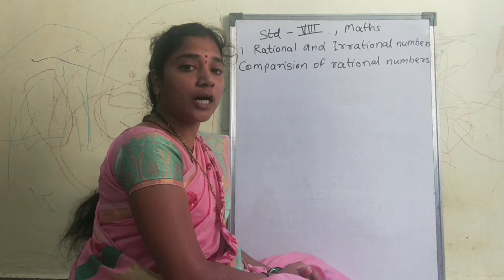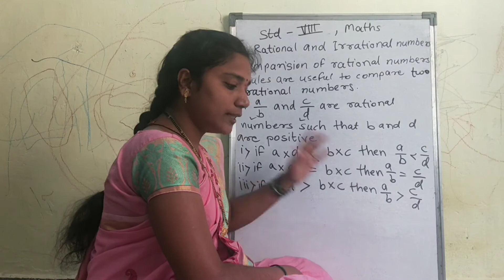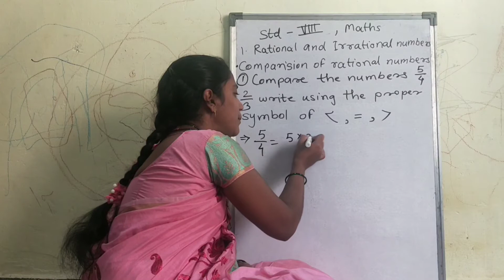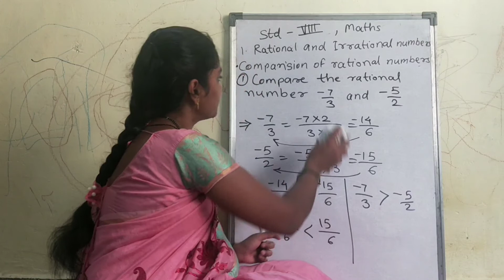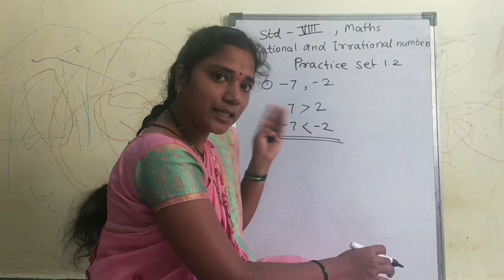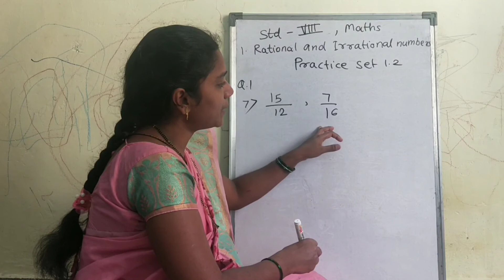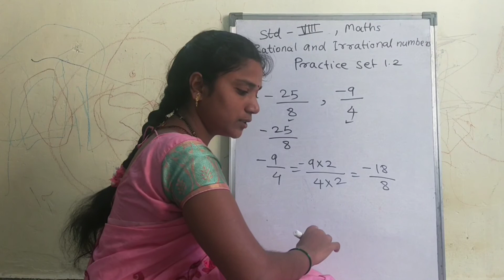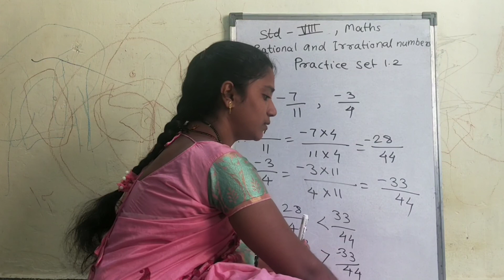8th Maths | Chapter 1 Rational & Irrational Numbers | Lecture 2 | Maharashtra Board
# Rational_&_Irrational_Numbers
# pushpa_tutorial
practice set 1.2
1. Compare the following numbers.
(1) -7, -2
(2) 0, −9/5 or 0 and (-9) /5
(10)−7/11 / −3/4